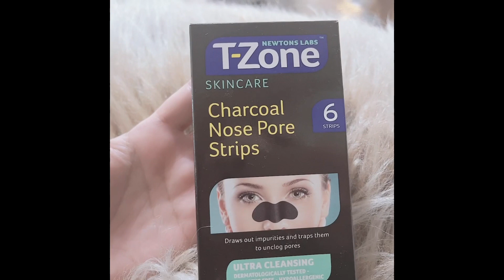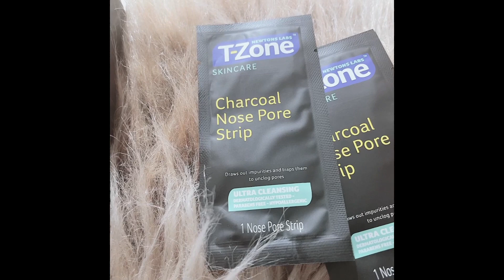How to remove blackheads and whiteheads completely at home by using this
sadaf Khan vlog